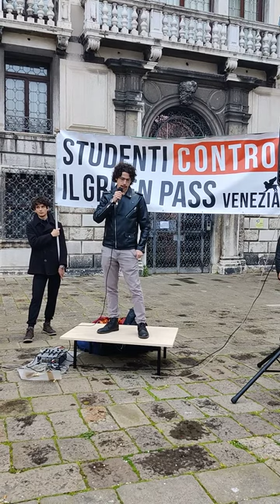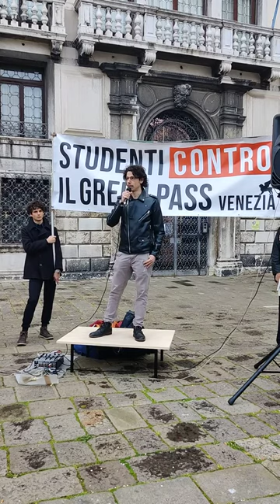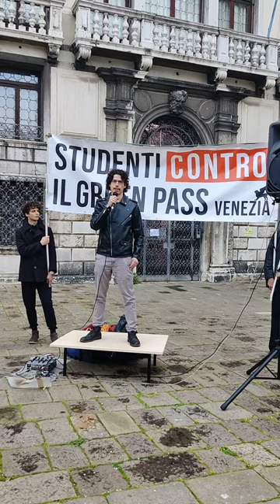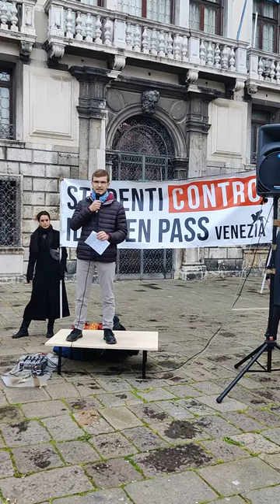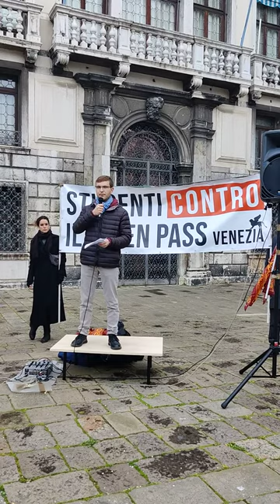Venezia, 01/04/22 - Intervento di Nilo e Luca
Intervento di Nilo e Luca (studenti dell'università di Padova) alla manifestazione di venerdì 1 aprile, in Campo San Geremia a Venezia, organizzata dagli Studenti Contro il Green Pass di Venezia.

Per chi volesse contribuire con una donazione per sostenere le prossime spese che affronteremo come:
- azioni legali
- denunce/segnalazioni
- attività
- manifestazioni
- manifesti/volantini

oppure IBAN (intestato a Francesco Cantele):
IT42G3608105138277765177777